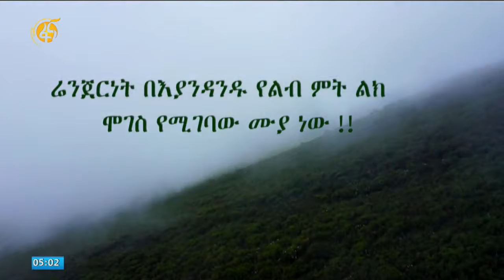የዱር እንስሳት የራሳቸውን ዓለም እንዴት ይመርጣሉ? ባህሪያቸውስ?